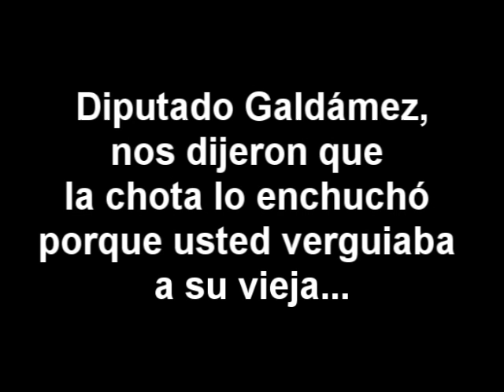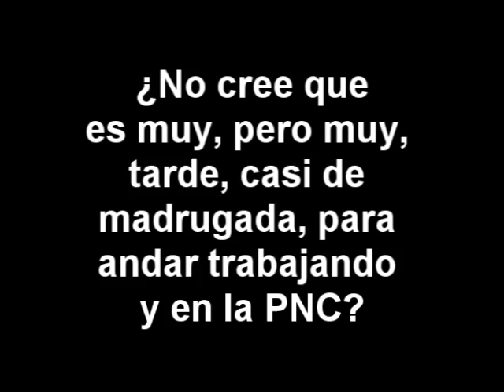Yo quiero ser diputado del FMLN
Si esta es la vida de un diputado en el PARLACEN, en representación de los faradundinstas, que de a verguita, veá???